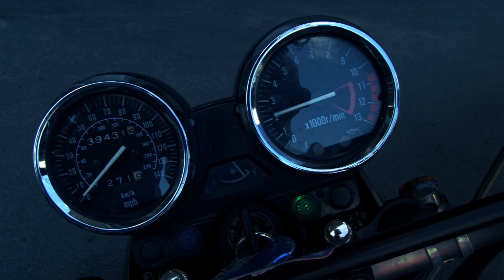Į KobraTV eterį grįžta atsinaujinusios "Žinios". Pirmadienį-ketvirtadienį 20:00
KobraTV Žinios - ypatingiems žiūrovams ypatingos žinios!